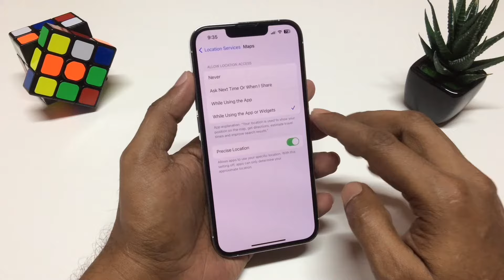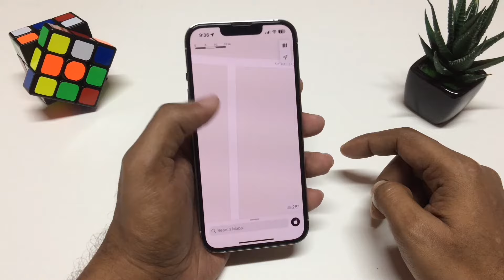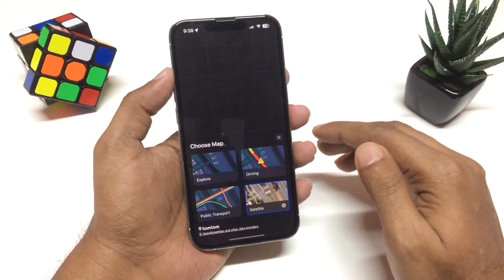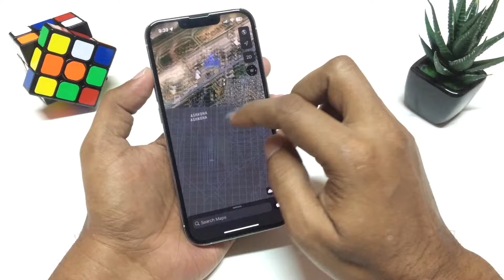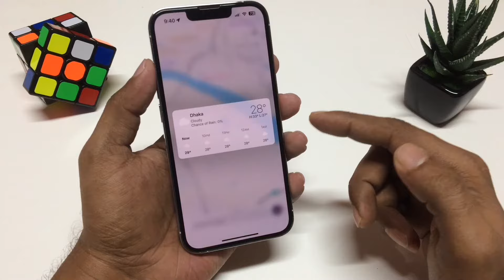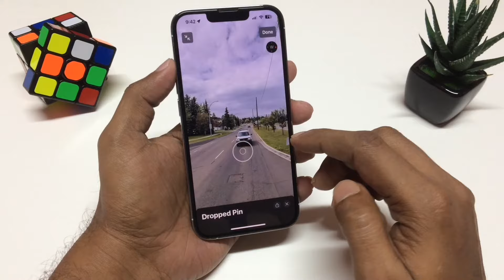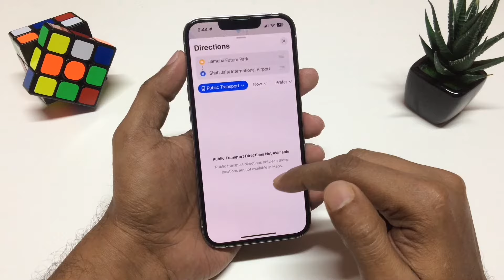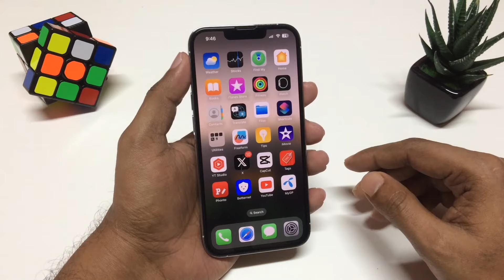How to use Apple Maps 2023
📍 Ready to unlock the full potential of Apple Maps in 2023? Look no further! In this comprehensive tutorial, we'll walk you through all the latest features and tips to make navigating with Apple Maps a breeze.

🚗 Whether you're a daily commuter, a traveler exploring new cities, or just someone who wants to get from point A to B efficiently, our step-by-step guide has got you covered.

📱 Discover how to use the latest tools, including enhanced turn-by-turn directions, real-time traffic updates, and innovative features like AR walking directions. We'll also delve into the integration of transit options, local business information, and time-saving shortcuts.

🌍 Join us as we explore the world with Apple Maps as your trusty companion. With this video, you'll become an Apple Maps expert in no time, ensuring you never get lost again.

👁️ Don't miss out on this opportunity to elevate your navigation skills. Let's get started on a journey of seamless navigation! 🌟📲

Let’s connect on my social platform.